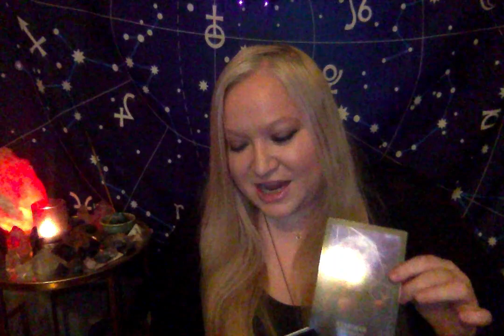Horoscope October 26 2020 WEEK AHEAD PREVIEW Building to Halloween Full Moon